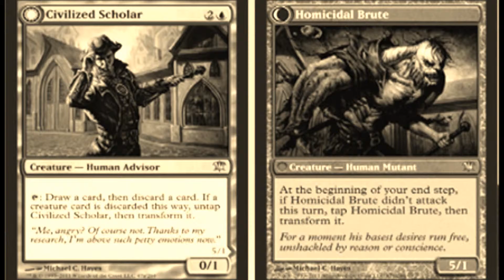Nightmares that Inspired Magic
For the Halloween article I wrote to go along with this video, please click the